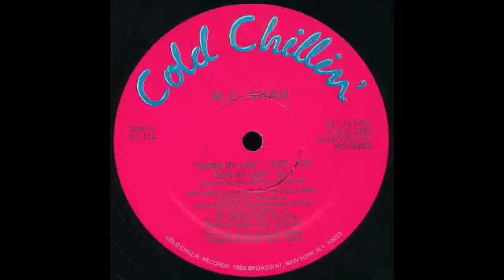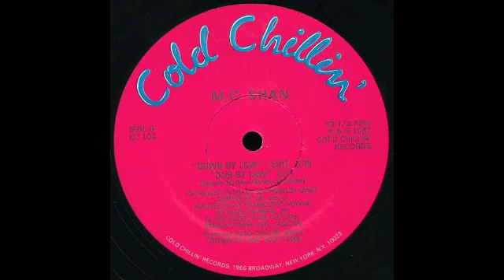Dub By Law / MC Shan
Cold Chillin' ‎-- CC 104 Released 1987
Produced & Mixed Marly Marl
Edited By M² and L²